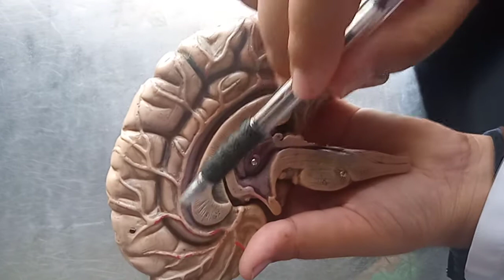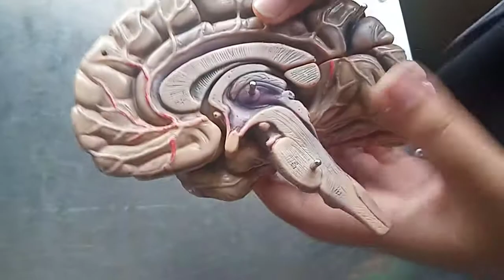Anatomical features of Cerebrum # Sulci and Gyri of Cerebrum